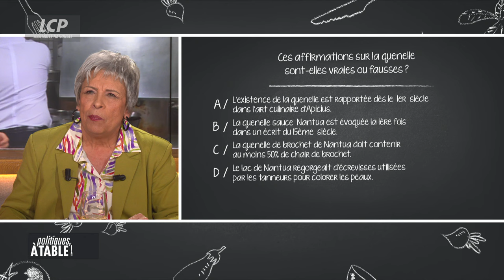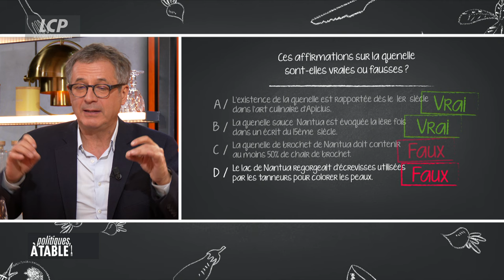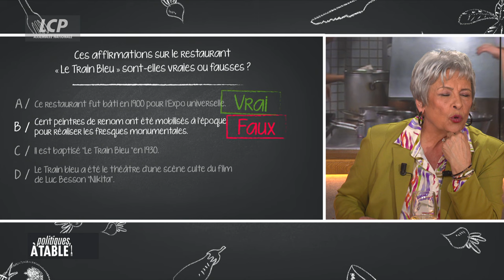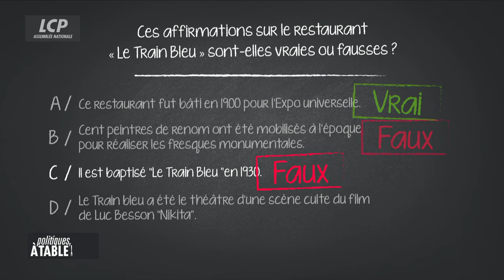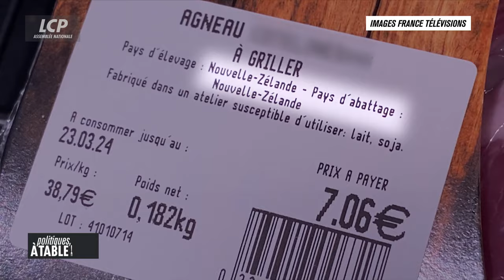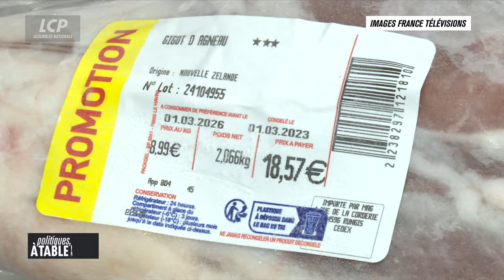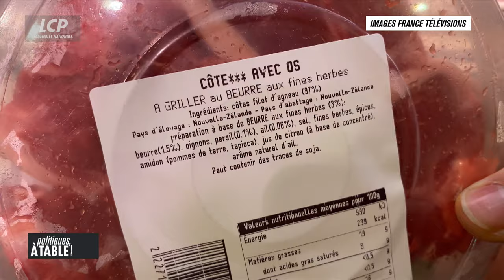Marie-Christine Dalloz | Politiques, à table !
Un déjeuner partagé avec Marie-Christine Dalloz, députée "Les Républicains" du Jura, pour parler de "la forêt comestible" en Saône-et-Loire et de l'agneau de Nouvelle-Zélande 2 fois moins cher que l'agneau français, ce qui suscite la colère des agriculteurs français.

Brigitte Boucher et Jean-Pierre Montanay partagent un repas avec une personnalité : politiques, chefs cuisiniers, artistes. L'occasion d'aborder un thème d'actualité, autour de reportages et d'un menu élaboré avec des plats typiques de leur région, souvenirs d'enfance ou qu'ils apprécient particulièrement. Comment le contenu de nos assiettes impacte-t-il nos modes de vie ? Tout en parlant gastronomie, c'est l'avenir de notre société et les enjeux de demain qu'ils questionnent.